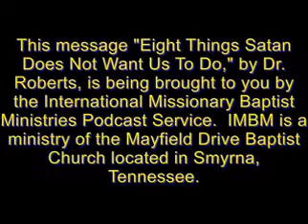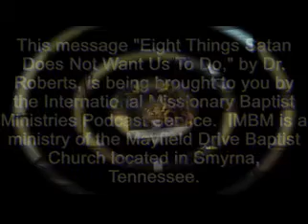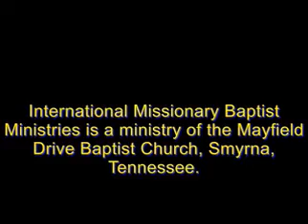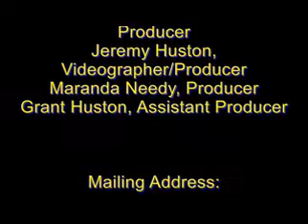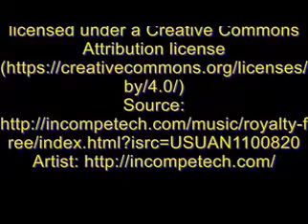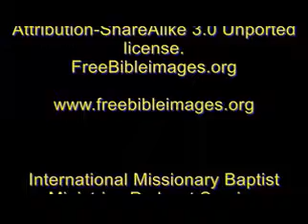Eight Things Satan Does Not Want Us to Do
Complete Sermon by Bro. Joseph Roberts